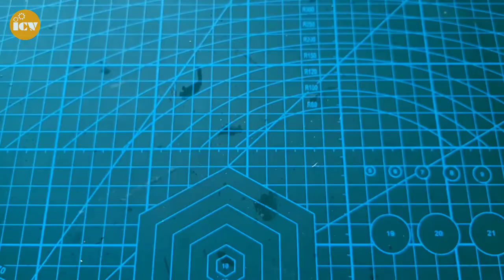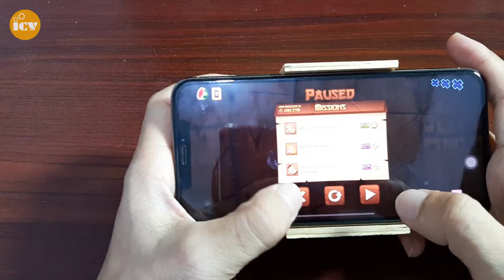DIY Cooling Fan for SmartPhone at Home || Smartphone Cooler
cooling fan for smartphone at home